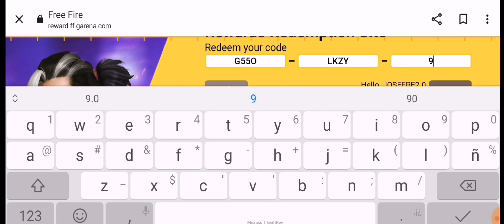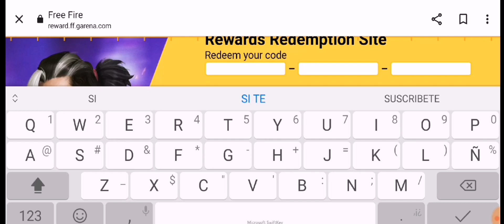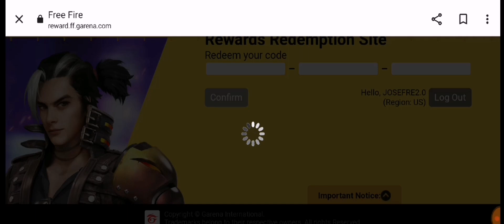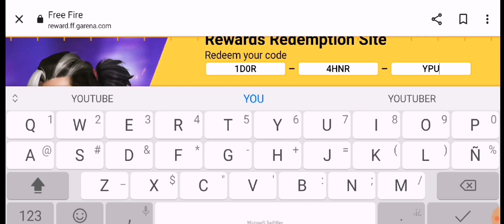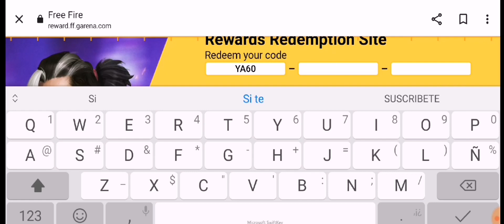🎁 NUEVOS 8 CÓDIGOS PARA FREE FIRE HOY 8 DE DICIEMBRE 2021 CODIGOS GLOBALES DE FREE FIRE 💎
Sorteos en Diciembre 2021

Gracias